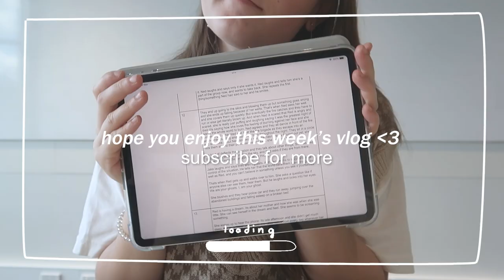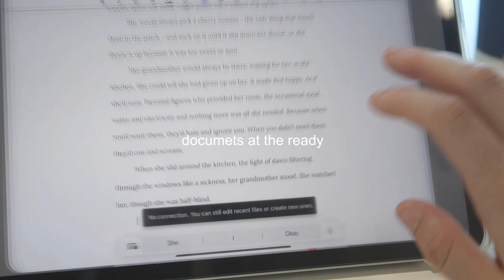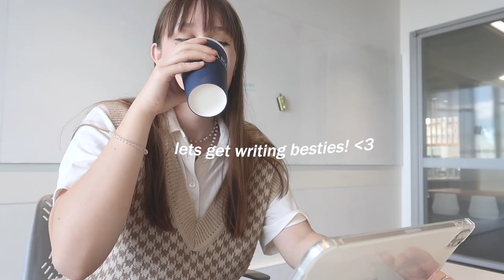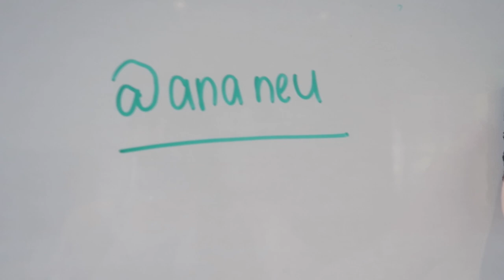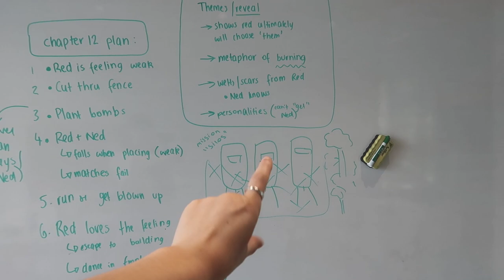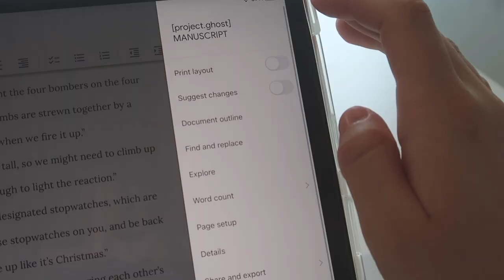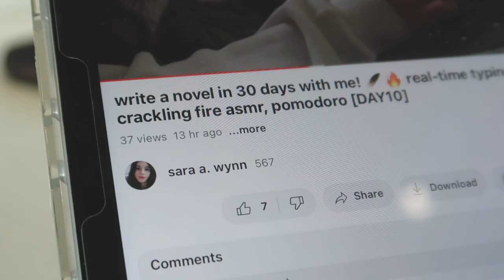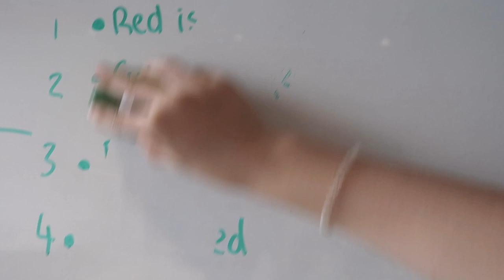writing at a university library VLOG☕📖aesthetic and productive writing day / week 3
open me 🧸

hi writerly friends! today i take you to a university library to write my words for NaNoWriMo - in which i am half way through my book! i get a coffee and walk around campus and read and write - and its a dream really. haha got some amazing productive words in today so i hope this inspires you besties!! 📖

-- FAQ: ♡
what do i study? i'm in (first year) law-school ♡
my fav book? piranesi by clarke and strange the dreamer by taylor ♡
my writing software: google docs ♡
what keyboard do i have? razer huntsman mini 60% mercury edition (red switch) - below is the link to the exact keyboard i got! ♡

- 5am in cairo Music by Mason Murphy, Becca Violet, Parker Rudd - Won't Give up on You Music by Mr. Jello - Sleeping on a cloud Music by heiWr - (She's So) Lovely Music by Naomi - By Your Side Music by jonathan daiane - Love Language